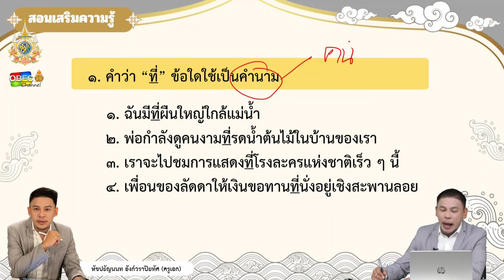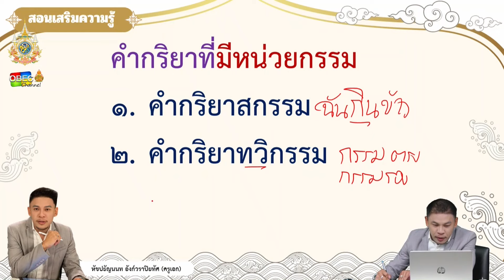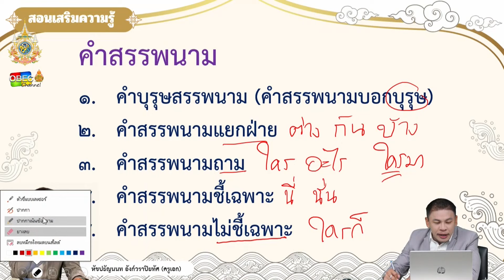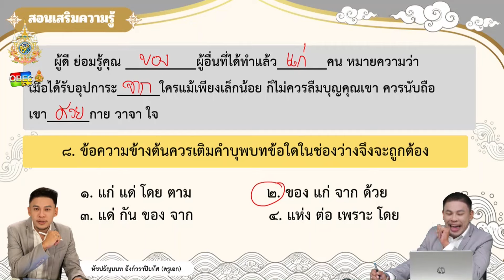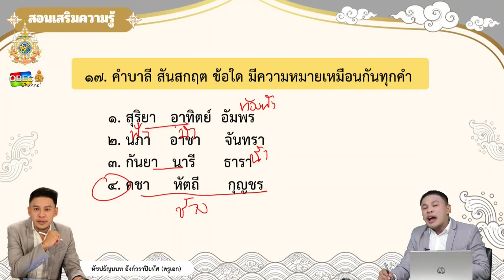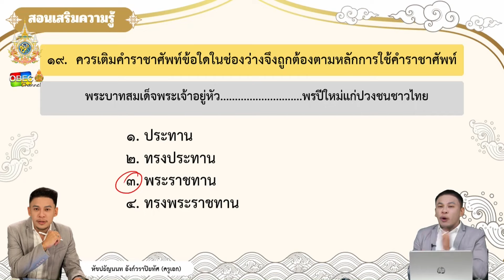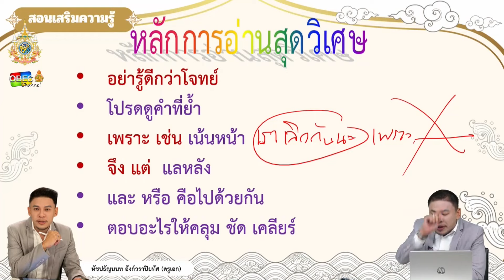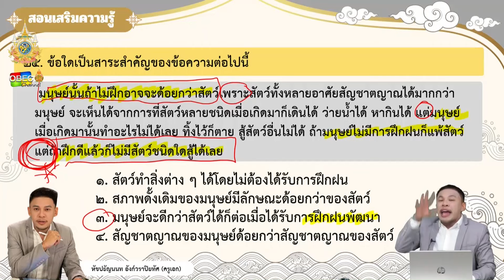ภาษาไทย อ.หัชปรัญนนท อังก์วราปิยทัศ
กระทรวงศึกษามอบของขวัญ วันแห่งความรัก
ให้ความรู้ เทคนิคพิชิตข้อยาก กับ ครูเจ๋งระดับประเทศ ระดับประถมศึกษาตอนปลาย
โดย ครูอาสาพร้อมสอบ สพฐ.